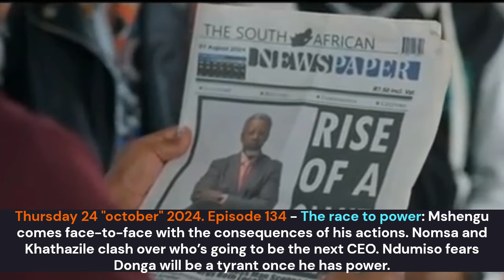Nqubeko sets to betray his father😭Mshengu’s energy is revived - My Brother's Keeper | Mzansi Magic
In this video, I'll show you what to expect on October 2024 on your favorite TV show My Brother's Keeper which airs on Mzansi Magic.